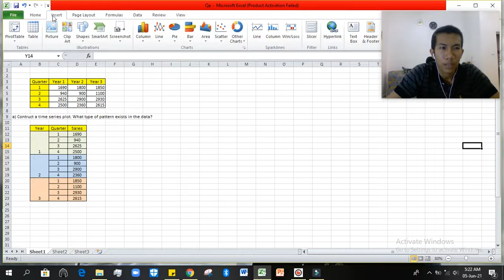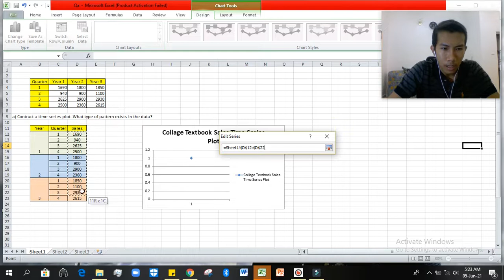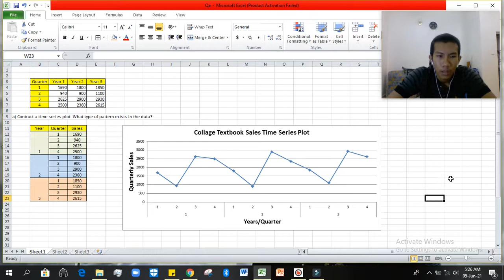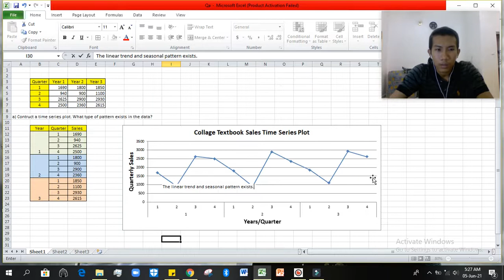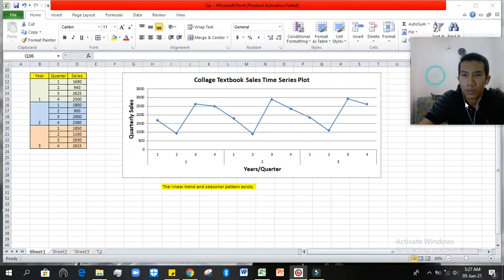Contruct a time series plot What type of pattern exists in the data- Latest